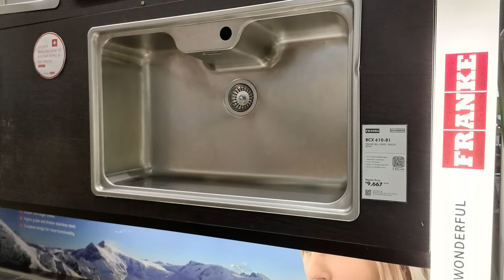Modular Kitchen cabinet Dos and Donts!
ORIGINAL CORDED DRILL BOSCH DRILL GSB 500 AND GRINDER GWS 750 COMBO

ORIGINAL CORDED DRILL BOSCH DRILL GSB 550 AND GRINDER GWS 060 COMBO

ORIGINAL CORDLESS COMBO DRILL BOSCH GSB / GDR 12V CORDLESS

ORIGINAL BOSCH GSB 18V BRUSHLESS WITH 2 BATTS AND CHARGER